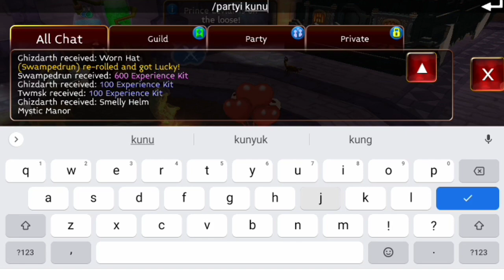Arcane Legend Review Event Prince Levlar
Arcane Legend Review Event Prince Levlar. Di video ini aku me review event prince levlar